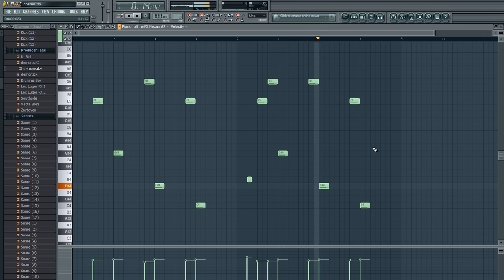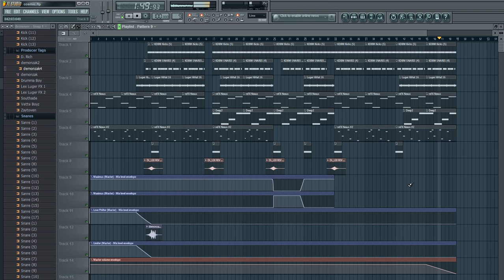How to make a thoughtful 90s hip hop beat FL Studio cosmic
Melodic, thoughtful, deep beat